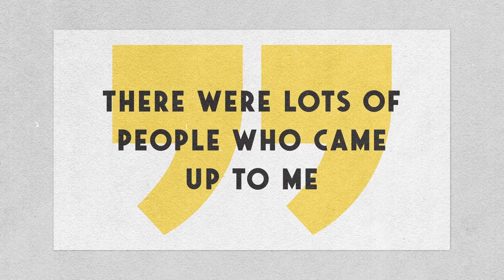Speaking With One of the Greatest Lawyers Ever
Bryan Stevenson has risked life and limb in the pursuit of justice and stands tall as one of the truly great figures of our age: together with his organization EJI, over 125 people have been saved from the death penalty. I was privileged enough to speak with him and ask him a few questions on the most recent episode of BookTube, a YouTube Original Series.